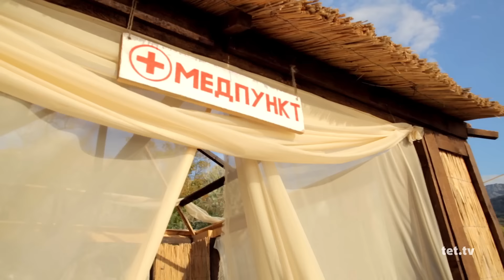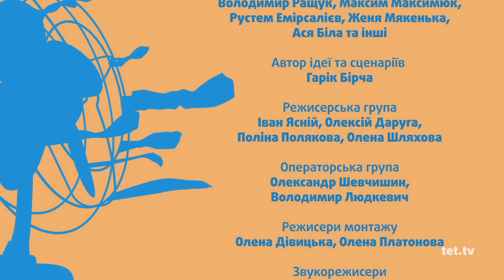Спасатели. Серия: 1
Что делать герою, который застрял на катамаране вместе с женой и ненавистной тёщей прямо в открытом море? Воды нет, еды нет, а спасать семейство, похоже, никто не торопится… Самое время выяснить отношения!